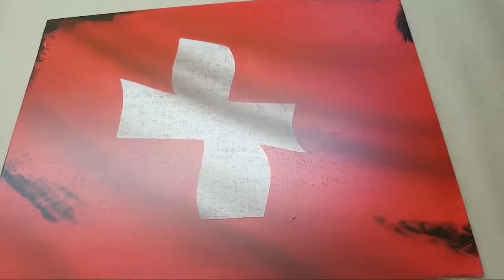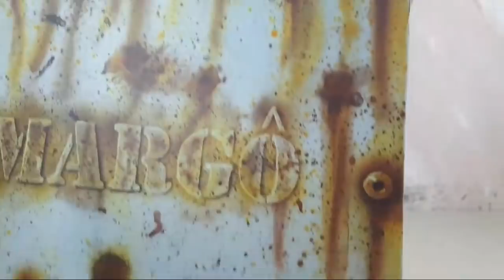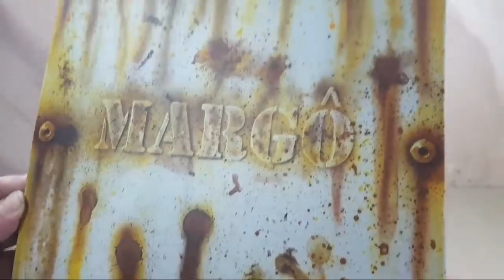Curso De Aerografia Presencial - Conclusão de curso presencial: Aroldo (Ubá/MG)